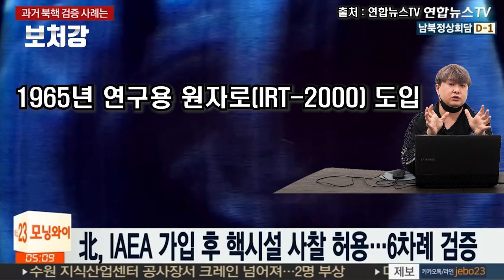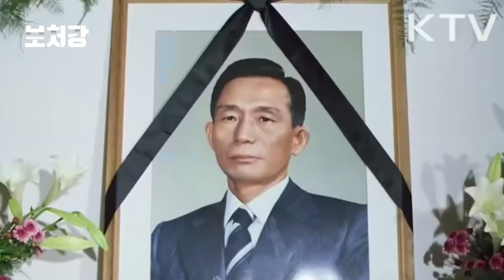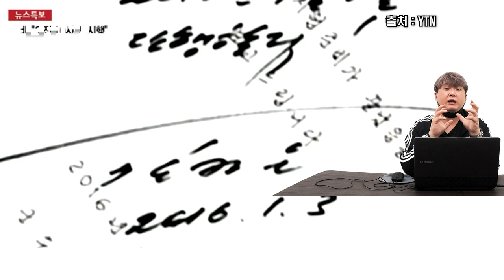북한은 대체 왜 핵을 개발했을까? - 북핵시리즈 1편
영상 출처

KBS시사

YTN

아까이브

KBS News

코리안뉴스릴 Korean Newsreel

KBS역사저널 그날

넷플릭스 다큐 나는 신이다

EBS Learning

채널A 캔버스